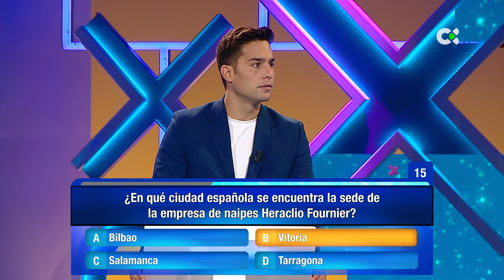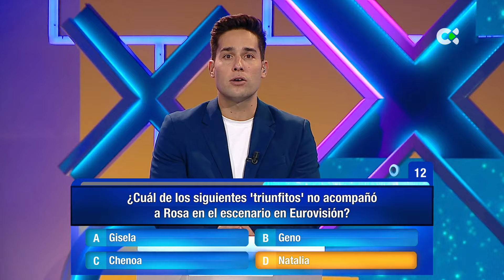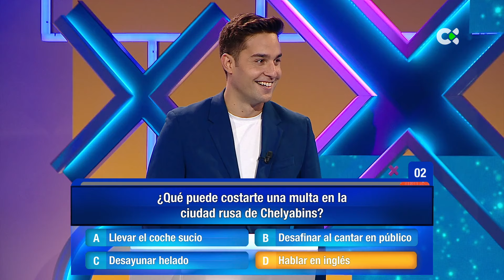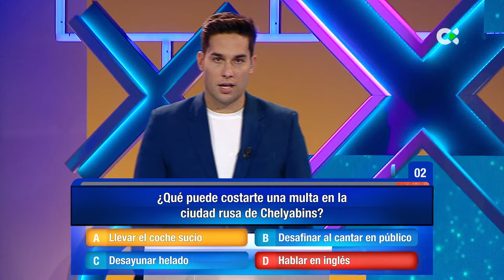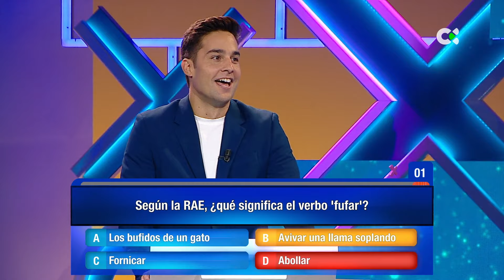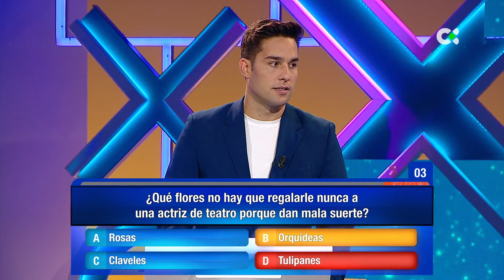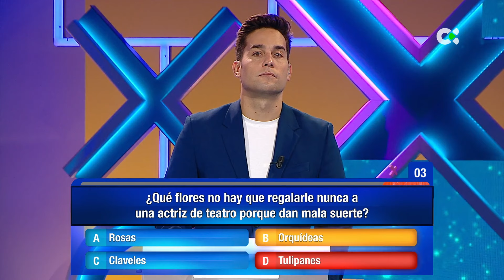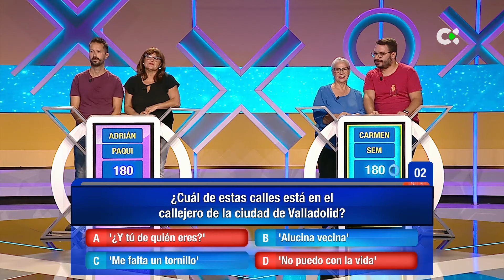En raya | 09/06/24